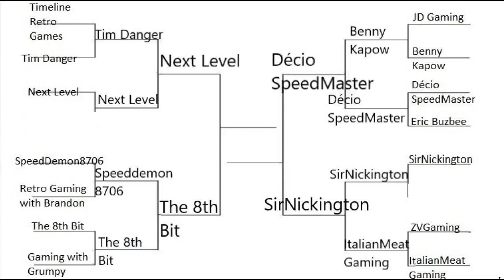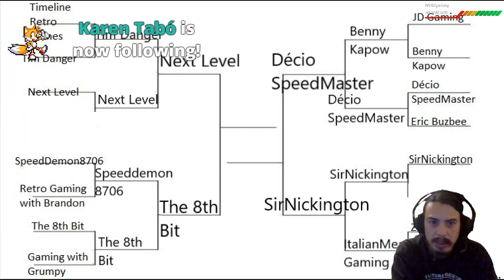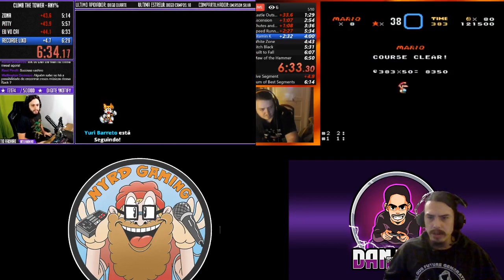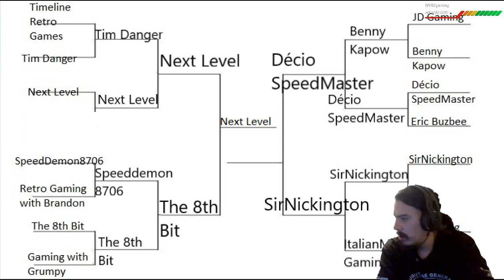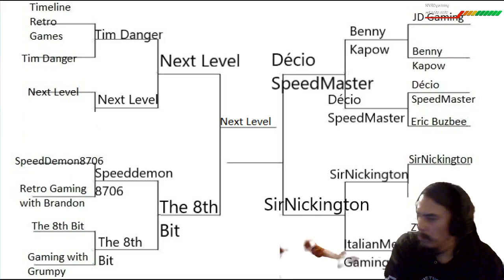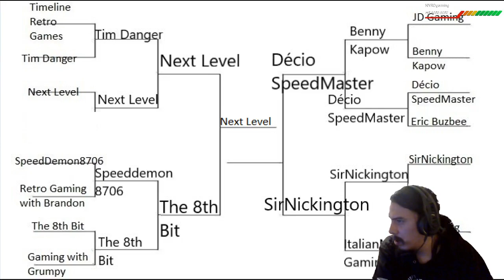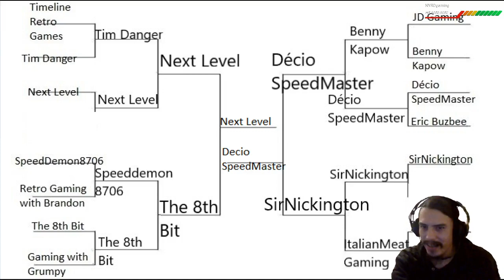2020 Climb the Tower Semi Finals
This was the Semi Finals round from the Climb the Tower Tournament I held on Facebook.